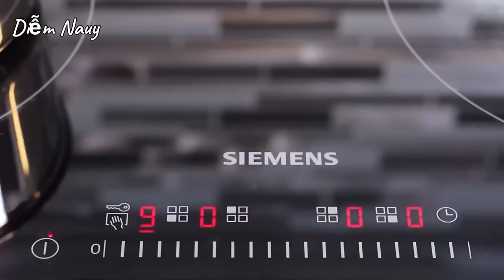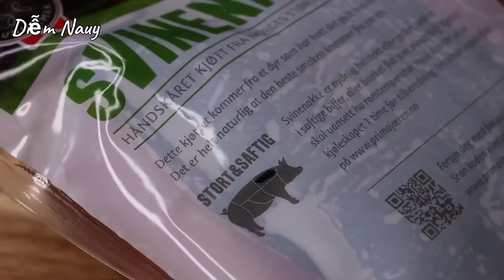Thịt Nướng - Mẹo Hay Giúp Thịt Thấm - Mềm - Thơm Thật Thơm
Diễm chia sẻ thêm công thức thịt nướng thật ngon và cách làm rất đơn giản. Món thịt nướng này mình có thể dùng chung với bún ( bún thịt nướng ), kẹp vào bánh mì hoặc ăn chung với cơm cũng rất ngon. Cách chế biến đơn giản, nhưng nếu mình biết cách chọn thịt, áp dụng 1 vài mẹo nhỏ sẻ giúp cho thịt thật thắm gia vị, khi nướng chín vàng thơm, mềm không hề bị khô. Mình cùng vào bếp nướng thịt với Diễm nhé!

🌿 Nguyên liệu / Ingredients:

1kg thịt nạc dăm / 1kg pork shoulder

1,5 mc hạt điều màu / 1,5 tbsp annatto seeds
4 mc dầu / 4 tbsp vegetable oil

50g sả / 50g lemongrass
30g hành tím / 30g shallots
20g tỏi / 20g garlic

10g đường / 10g sugar ( 2 tsp )
15g bột nêm gà / 15g chicken powder ( 1 tbsp )
20g tương ớt / 20g chili sauce ( 1 tbsp )
40g mật ong / 40g honey ( 2 tbsp )
45g nước mắm / 45g fish sauce ( 2 tbsp + 1 tsp )
100ml sữa tươi / 100ml whole milk ( 6 tbsp + 2/3 tbsp )

Dầu / Cooking oil
Que tre / Bamboo stick